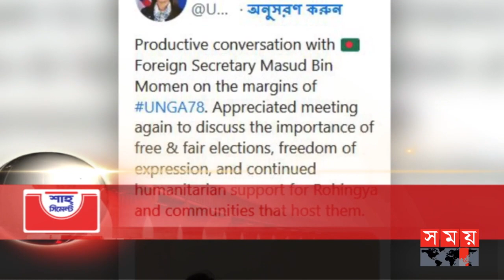শীর্ষ সংবাদ | বিকাল ৫টা | ১৯ সেপ্টেম্বর ২০২৩ | Somoy TV Headline 5pm | Bangladeshi News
শীর্ষ সংবাদ
আবারো কর্মসূচি নিয়ে মাঠে আওয়ামী লীগ-বিএনপি। ২৩ সেপ্টেম্বর থেকে ৪ অক্টোবর পর্যন্ত সমাবেশ করবে আওয়ামী লীগ। গণতন্ত্রের নামে মিথ্যাচার করে জনগণকে বিভ্রান্ত করতে চায় বিরোধীরা, অভিযোগ নেতাদের
নির্বাচনে অযোগ্য হওয়ার পর এবার রাজনীতিও করতে পারবেন না বেগম জিয়া, দাবি দুদকের। রাজনীতি নয় চিকিৎসা নিয়েই উদ্বিগ্ন বিএনপি।

*  যুক্তরাষ্ট্রের সঙ্গে সম্পর্কের টানাপোড়েনে নেই বাংলাদেশ। নিউইয়র্কে পররাষ্ট্রমন্ত্রী। সুষ্ঠু নির্বাচনে জোর মার্কিন প্রশাসনের। উজরা জেয়ার সঙ্গে পররাষ্ট্র সচিবের বৈঠক।

*  এক মাসের ব্যবধানে আবারো বন্ধ এনআইডি সার্ভার। ব্যাহত ব্যাংক, পাসপোর্টসহ বেশকিছু সেবা। আগামীকাল দুপুর পর্যন্ত সেবা বঞ্চিত গ্রাহক। হ্যাকিং নয় চলছে রক্ষণাবেক্ষণের কাজ, জানালো ইসি।

* অভিযান, আটকেও থামছে না আলু নিয়ে কারসাজি। বগুড়ায় কোল্ড স্টোরে মজুত হাজার হাজার বস্তা। দুই দিনের মধ্যে দাম নিয়ন্ত্রণে না এলে আমদানির সুপারিশ করবে ভোক্তা অধিকার।

* কী কাজে লাগবে জানা নেই, তারপরও কেনা হয়েছে কয়েকশ কোটি টাকা ব্যয়ে রেলের ২৮টি ফ্রিজিং কোচ, ৯৭ লাগেজ ভ্যান। পরিকল্পনা ছাড়াই প্রকল্প/বলছেন বিশেষজ্ঞ।

Somoy TV: t.ly/Se1z
Somoy TV Bulletin: t.ly/iqIq
Somoy Entertainment: t.ly/3dWC
Somoy Sports: t.ly/iASp
SOMOY TV ISLAMIC: t.ly/zU6a

Somoynews.tv: t.ly/Y7ab
খেলার সময়: t.ly/xJ5H
সময়ের গল্প: t.ly/EW3M
এ সময়ের বাণিজ্য : t.ly/m3ir

Groups:
Somoy TV (Official)✅: t.ly/ajiO
Somoy Entertainment✅: t.ly/8CLh
Somoy Business✅: t.ly/4xaJ